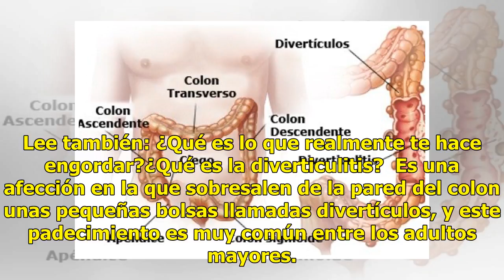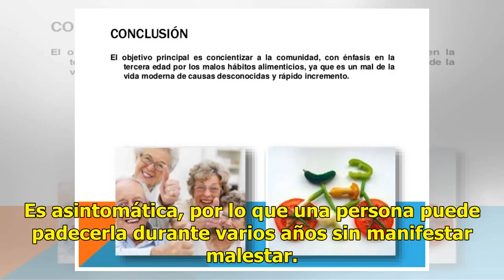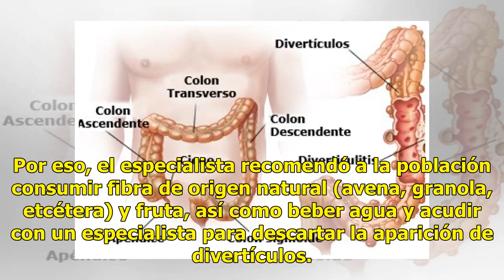Diverticulitis, otro mal causado por malos hábitos alimenticios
Además de enfermedades crónicas como afecciones cardiovasculares, obesidad, diabetes y patologías del sistema digestivo, los malos hábitos alimenticios pueden una enfermedad llamada diverticulitis. El riesgo de padecer esta enfermedad aumenta con el sedentarismo, el tabaquismo no consumir fibra y ag...